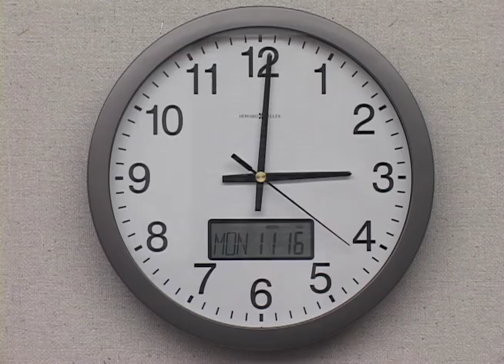JETV Original Short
An original short for Blue Valley West's JETV.